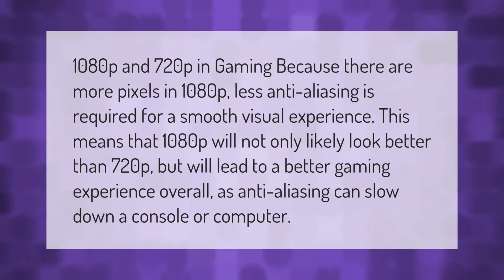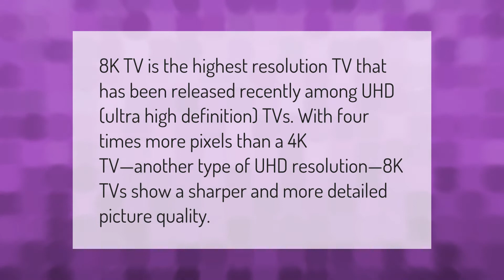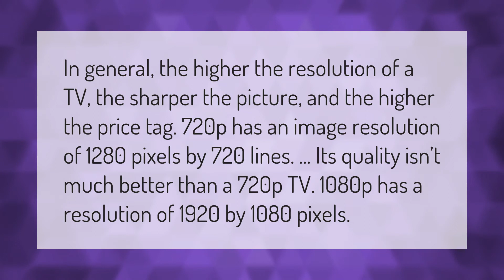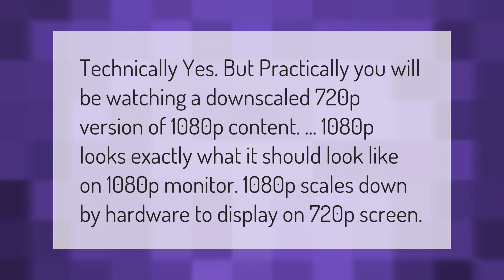Is 1080p worth it over 720p?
00:00 - Is 1080p worth it over 720p?
00:42 - What is the best TV resolution?
01:12 - Is 720p not HD anymore?
01:49 - Can i stream in 1080p?
02:21 - Is 720p good quality?
02:58 - Can a 720p TV display 1080p?
03:29 - Is there a noticeable difference between 1080p and 4k?

Laura S. Harris (2021, January 12.) Is 1080p worth it over 720p?
    AskAbout.video/articles/Is-1080p-worth-it-over-720p-206113